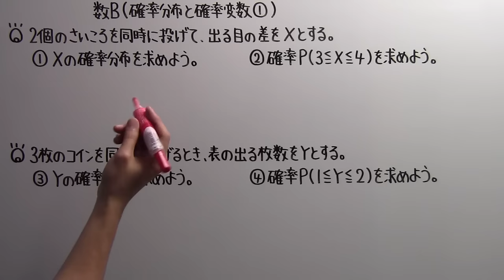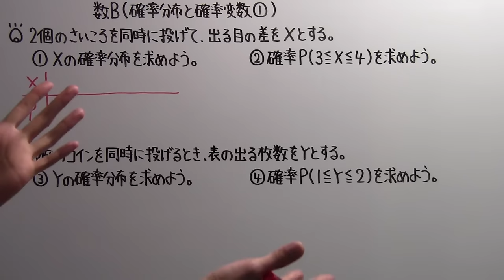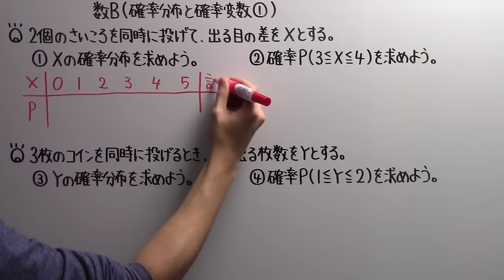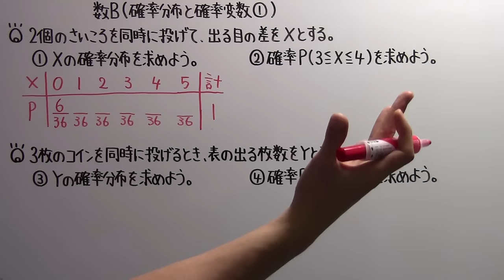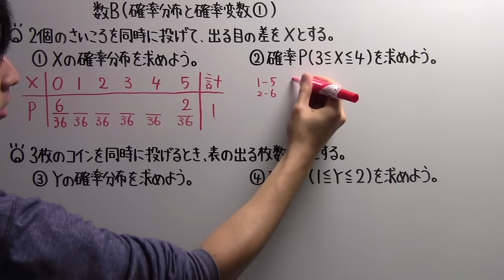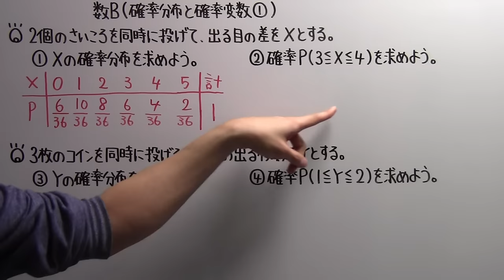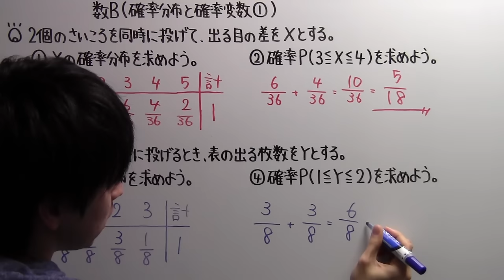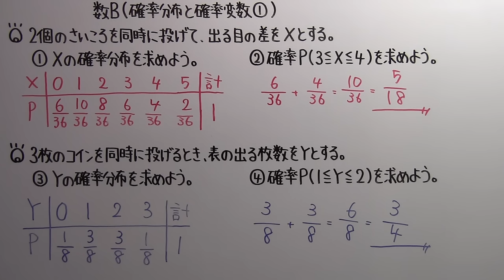【高校数学】 数B－１０１ 確率分布と確率変数①